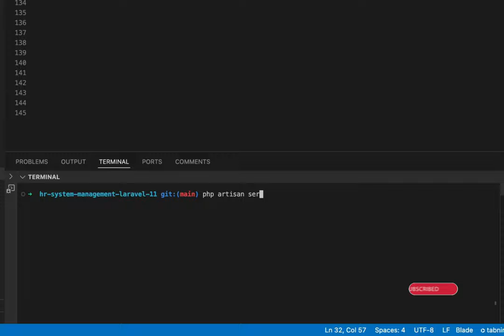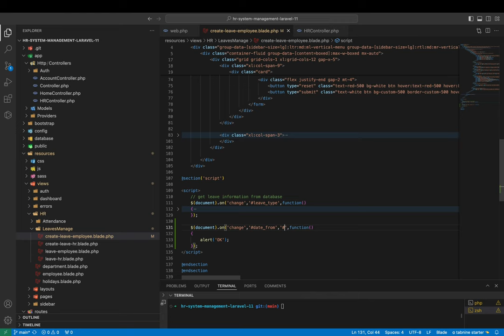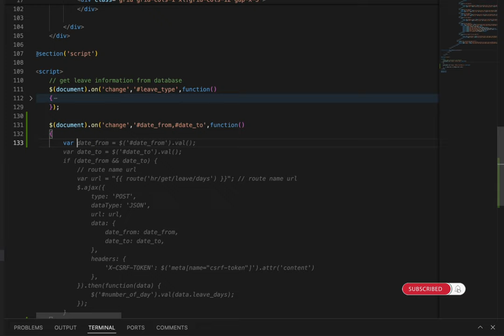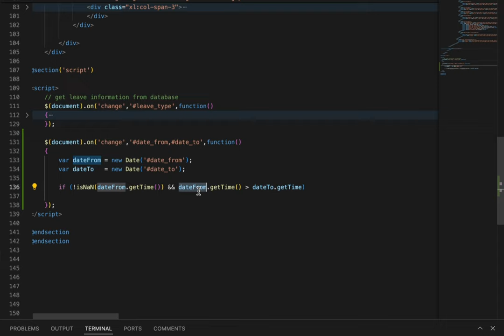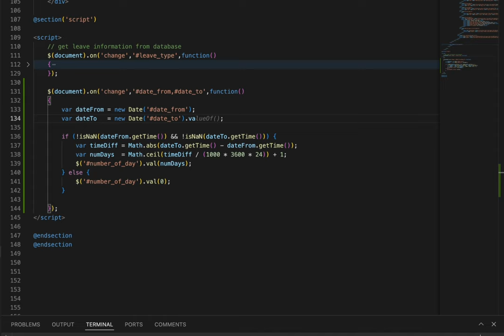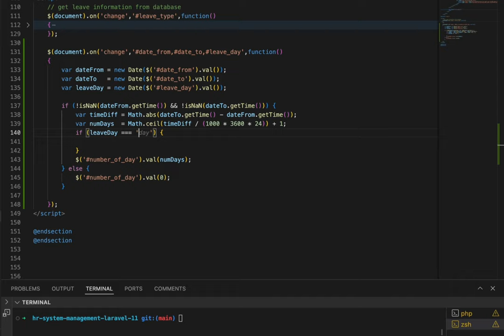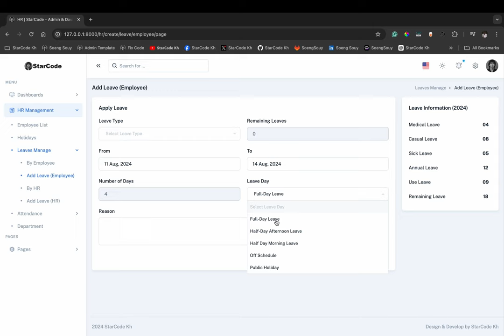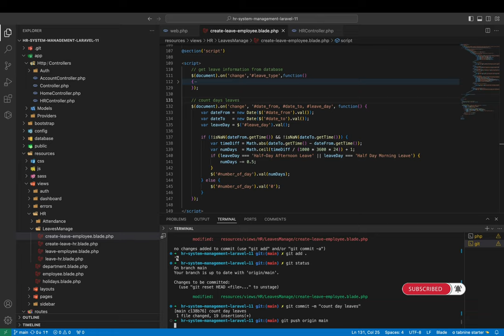Calculate days between two dates in JavaScript | HR Management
▸｜00:00:00｜Intro my cover video
▸｜00:00:10｜Run: php artisan serve
▸｜00:00:15｜Login project
▸｜00:00:25｜Calulate from date to days
▸｜00:02:08｜Script for calculating date to days
▸｜00:02:52｜Check the condition for calculating days
▸｜00:06:53｜Testing calculating days
▸｜00:07:41｜Git push
Follow Soeng Souy on:
Enjoying the content?
𝗦𝘁𝗮𝗿𝗖𝗼𝗱𝗲 𝗞𝗵 :) Thank you for being so supportive!